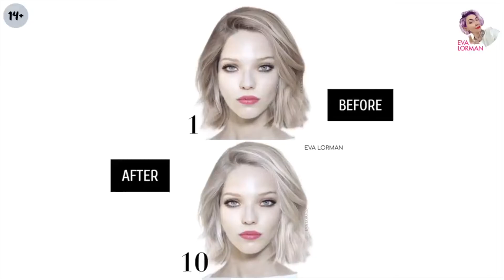The Best Hair Color For Your Skin Tone | How To Choose Best Hair Color Tutorial #8 Eva Lorman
HAIR COLOR for Porcelain Skin Tone. Eva Lorman Tutorial.
Hi everyone, I'm Eva Lorman. I am a master and teacher of the beauty industry. In this video I show you which complexion is suitable for Porcelain skin! Porcelain skin color gives a very sad and faceless look to its owner. And often people can't match their hair color to a porcelain complexion. If you have a Porcelain skin color, then it's best for you to have hair colors without a contrasting effect, because dark colors make your face even more white. And also warmer shades in the form of golden and copper will suit you, because they are not observed in a porcelain complexion. They are there, but there are few of them there and they do not add color to the face in any way at all. And I also show how important it is to choose the tone level, this is working with contrasts. In this way, you can neutralize excessive skin tone or fill in the missing complexion.
If you liked the video, please like it, ask questions and write comments.